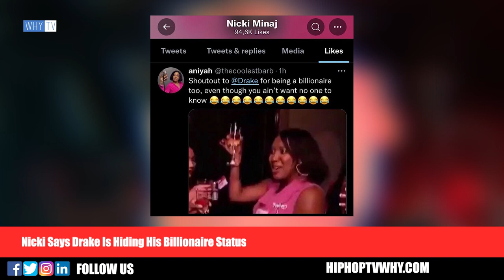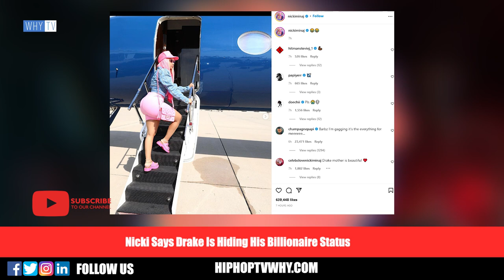Nicki Minaj Says Drake Is Hiding His Billionaire Status 'He Is The Richest Rapper'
Nicki Says Drake Is Hiding His Billionaire Status